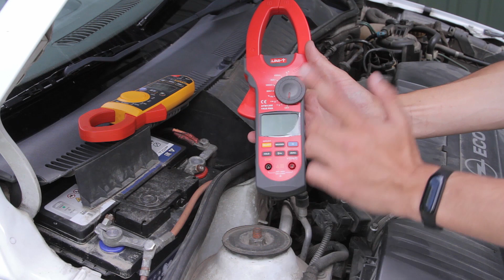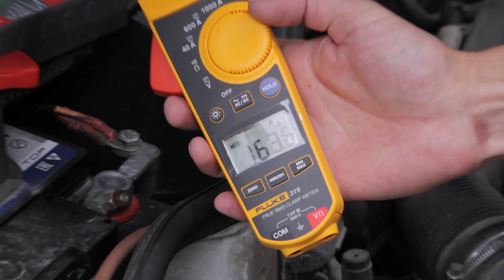Cómo medir la corriente de arranque en un coche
¡Aprenda a medir la corriente de arranque en un coche en cuestión de 5 minutos!